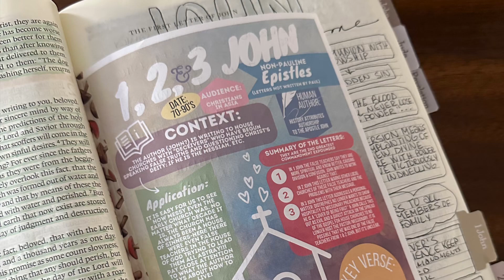Test the Spirits! ~ 1 John Pt.3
This is video 3/3 on 1 John. This was such a good study, I hope y’all enjoyed it!

As always, thank y’all for watching and your support and encouragement, it is much appreciated as I continue to study and share God’s Word.

I pray you find my videos helpful and good use of your time!

Thanks again!

Rhonda 💛🧡💛